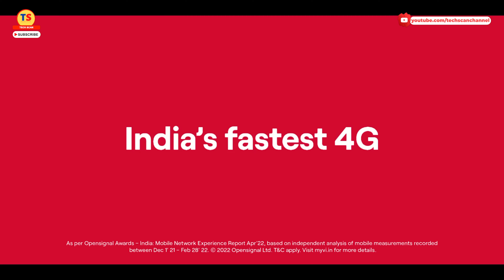Vodafone Idea Enhance Network Capacity in Ayodhya | Great News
Video Topic
.Vodafone Idea (Vi) has announced that it has upgraded its network infrastructure in Ayodhya ahead of the consecration of the Ram Mandir on January 22, 2024. With the support of the Department of Telecommunications (DoT), the Government, and local authorities, Vi aims to ensure seamless connectivity for the expected 7,000 dignitaries and visitors during the event.